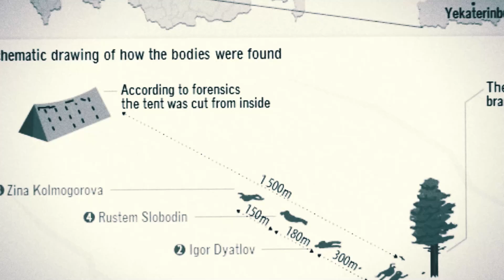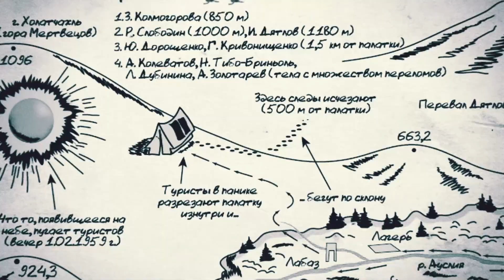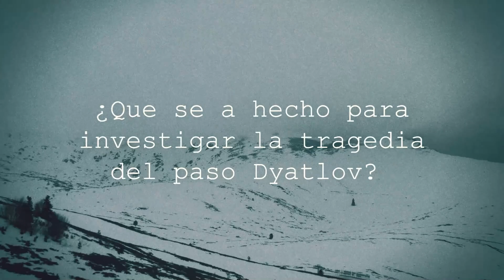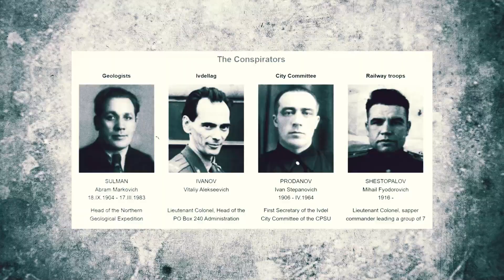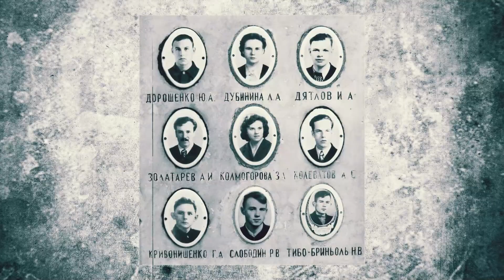Intentaron ESCALAR los Urales Occidentales PERO NUNCA REGRESARON l BH elm4d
Hoy te presento una historia llena de incognitas e incertidumbre. Espero la disfrutes!RECUERDA que los videos e imágenes mostrados son representativos con el fin de una mejor narración e interpretación.

Las donaciones son un gran apoyo para el canal y nos ayudan a traer mas y mejor contenido.

TAGS[Ignorar]:
elm4d,bh elm4d,bh,bruma historica,relatos,historias,terror,conspiraciones,historias que superan la realidad,tops,que pasaria si,historias inexplicables reales,documentales,investigaciones criminales,historias de caos de la vida real,historias interesantes,relatos interesantes,historias captadas en camara,que paso realmente,paso dyatlov,leyendas,dyatlov,que paso en el paso de dyatlov,que sucedio en el paso dyatlov,hechos reales de terror,investigaciones paranormales,misterios interesantes antes de dormir,historias tragicas antes de dormir,historias criminales reales,historias de terror para antes de dormir,historias impactantes de terror